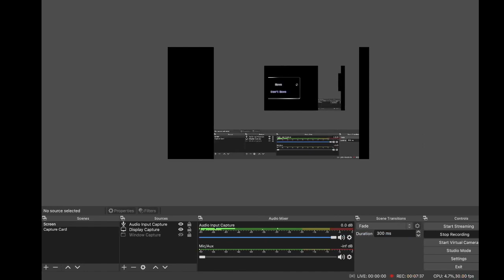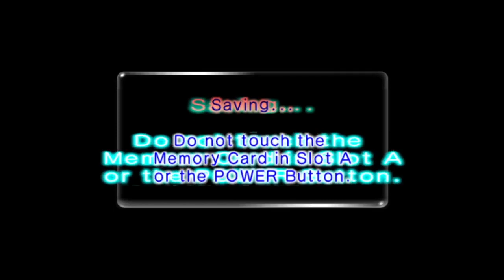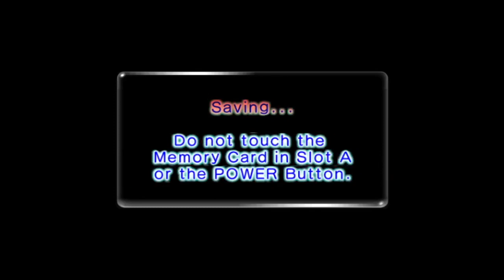Pikmin 251 Episode 16: Fun Little Triangles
I am going to buy a Toblerone.

(You must provide a Pikmin 2 iso)